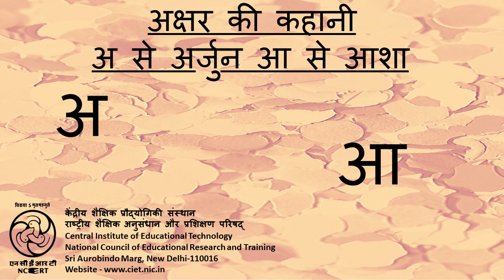Akshar Ki Kahani - A se Arjun Aa se Aasha/ अक्षर की कहानी - अ से अर्जुन आ से आशा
This program is based on a story to encourage the Children to understand and explore more and more Hindi words Starting with alphabet  A And AA

यह कार्यक्रम वर्णमाला के विभिन्न अक्षरों का परिचय देने वाली श्रृंखला 'अक्षर की कहानी' के अंतर्गत निर्मित है।इस कार्यक्रम में एक कहानी के माध्यम से हिंदी वर्णमाला के अक्षर 'अ', 'आ' की ध्वनि से प्रारम्भ होने वाले शब्दों को बताया गया है। बच्चों की सक्रिय भागीदारी का विशेष ध्यान रखने वाले इस कार्यक्रम में, बच्चे स्वयं प्रश्न का उत्तर देते हैं और सक्रिय रूप से भाग लेते हैं।